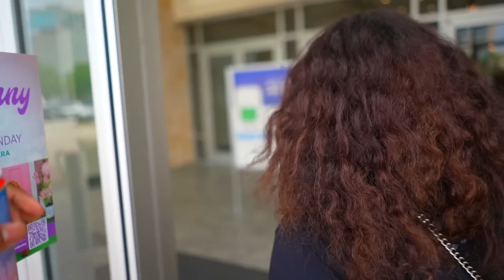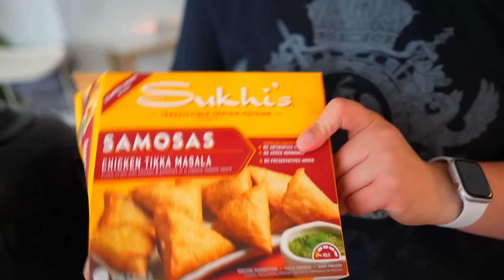SPEND THE MORNING WITH THE L&K FAMILY!!!❤️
Join the L&k family for a beautiful morning spent playing, laughing and enjoying each other's company! We'll have a blast spending the morning together and I promise you won't regret it!

Ages:
Laina: 23
King: 26